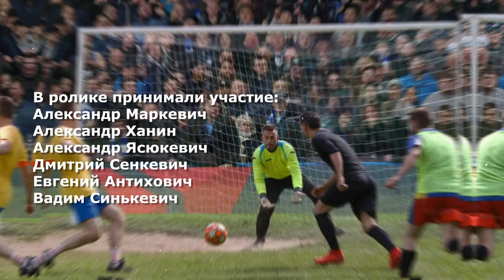FC "Green Meadow"/ ФК "Зеленый Луг"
Футбольный клуб "Зеленый Луг". Эпизод 1: Подготовка футбольного поля. И это только начало!